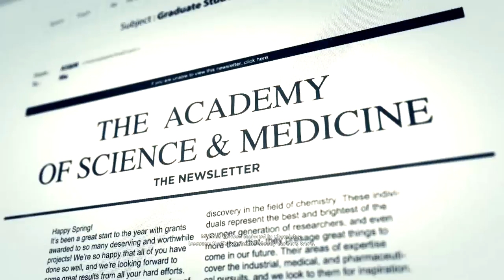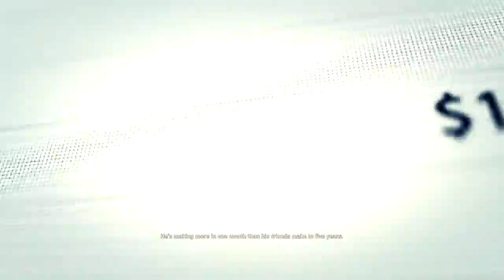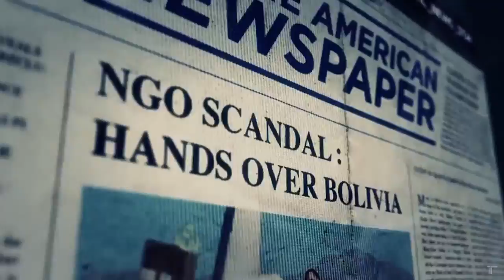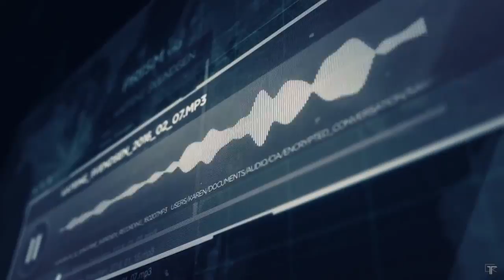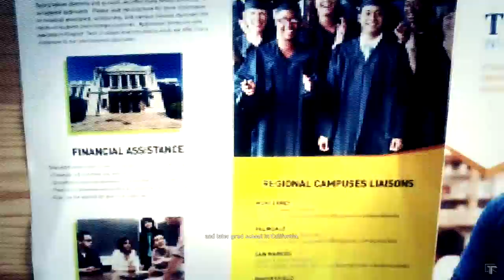Tom Clancy's Ghost Recon Wildlands - Walkthrough Part 9 [PS4]